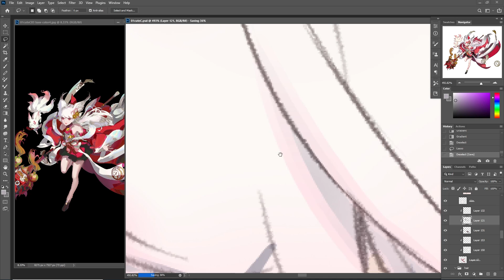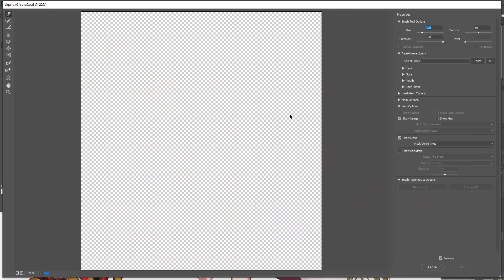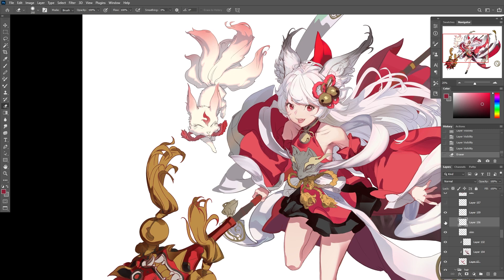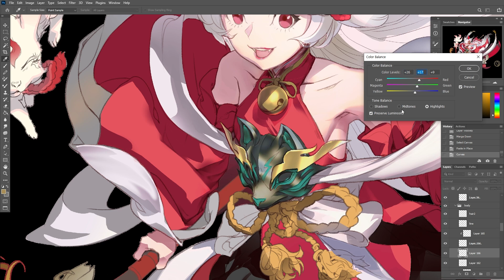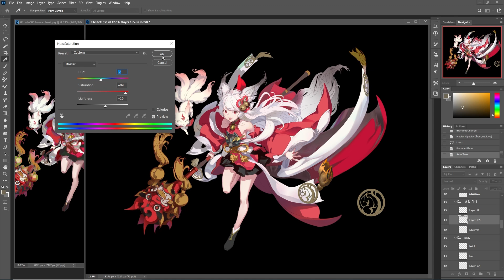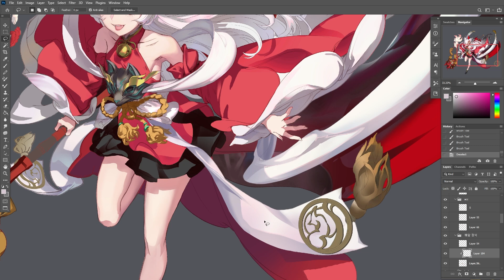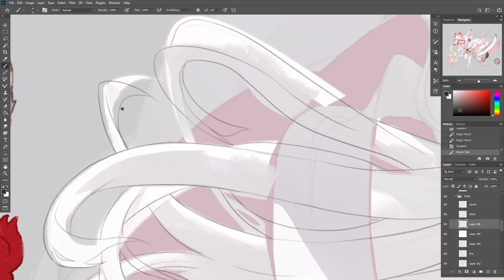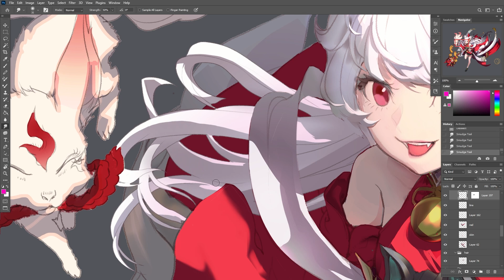여우소녀 5화 [작업일기]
여우소녀 5/8 [작업일기]